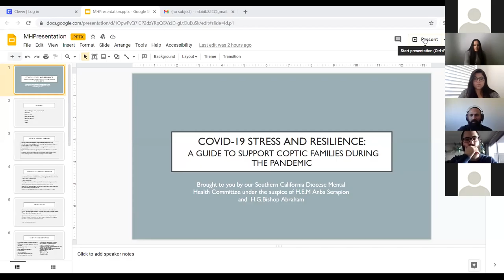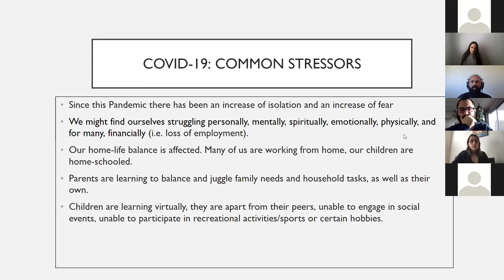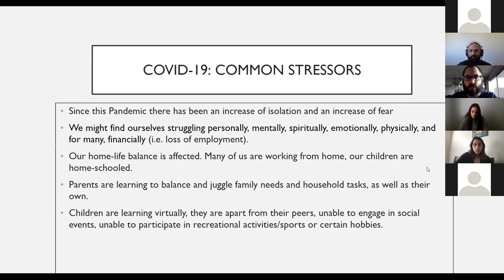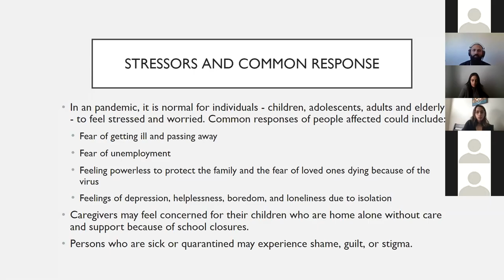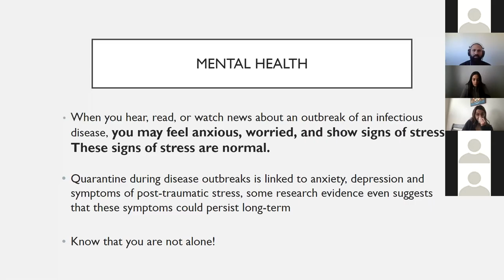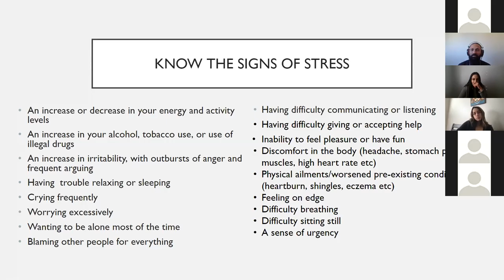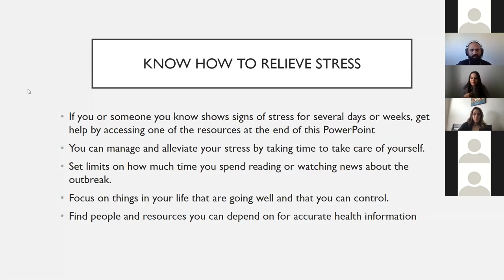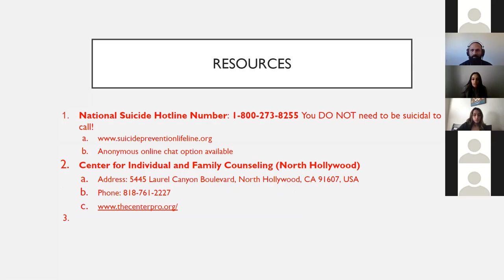Covid-19 Stress and Resilience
A guide to support Coptic families during the pandemic